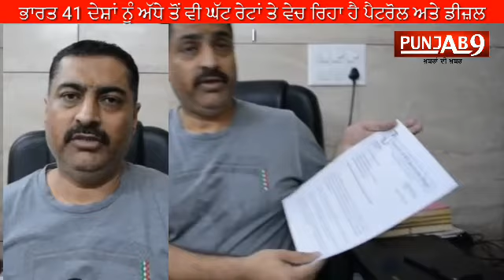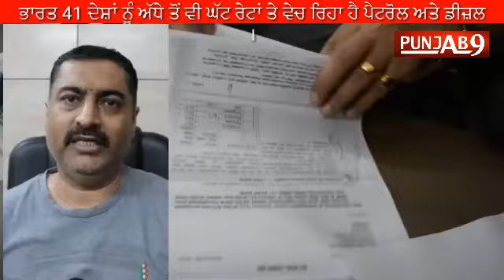People In India Pay More Than Rs 85/Litre Of Petrol, Other Countries Sell It Way Cheaper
One of the major promises of Narendra Modi Before becoming the Prime Minister of India was to bring down the fuel prices in India. In 2014 the petrol prices were hovering around Rs 60, now it has crossed well over Rs 80. People are not yet on the streets against it, but now public opinion is changing thick and fast as people are asking the government what is wrong and why can't the fuel be sold in India like its neighbouring countries.

Today was the 11th straight hike in petrol and diesel prices. After a 26 paise hike in petrol today, the price for one-litre petrol has reached Rs 85.29 in Mumbai the diesel prices, on the other hand, were hiked by 16 paise to Rs 72.96 per litre.